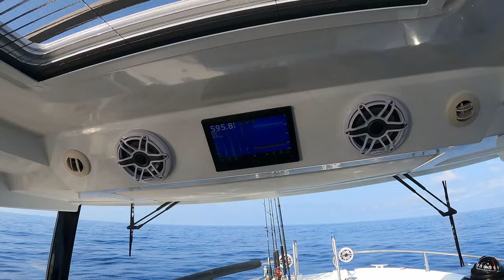Deep Dropping Season | CATCHING TILEFISH & Mystery Fish on our Jeanneau 895 NC Sport | Florida Keys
Join us for some great deep dropping in the Florida Keys. We catch more than just tilefish. We head out to 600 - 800 feet of water. We find some Mahi in addition to all the Tilefish. We also catch a mystery fish. Watch to the end to see whats inside one of the Tilefish. We got lucky on our first drop of the season and the first bite. We brought up a Tile but this video is a collection of a few days of fishing. A couple days was a patience game. We went all day without a catch and then caught our limit and another day we caught em slow and steady throughout the day. It's always fun to go deep dropping. You never know what you will bring up from the deep! And you never know what you will see on the water. Watching a Frigate diving for bait is always fun to see. We also took off the canvas on the back of the boat. So we have a bit of a different view now. Have you caught any Tilefish deep dropping this season? Have questions?

Aquablu_Amanda

Timestamp
00:00 - Intro
00:50 - Title and Driving
01:17 - Deep Drop Spot and Rig Setup
02:20 - First Tilefish
03:46 - Amanda Fishing
05:00 - Lost Rig
05:55 - Tilefish
07:20 - Mystery fish
09:48 - Cutting open Tilefish